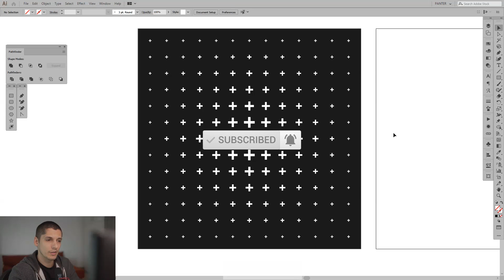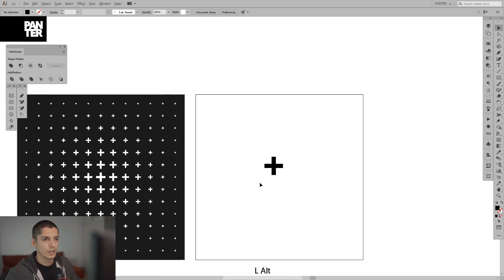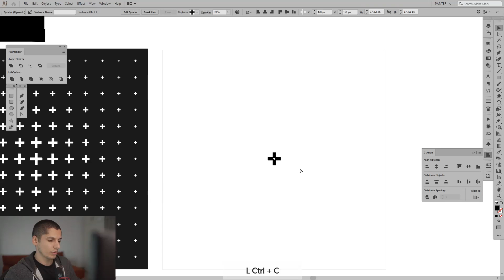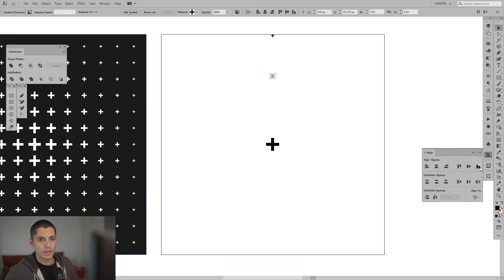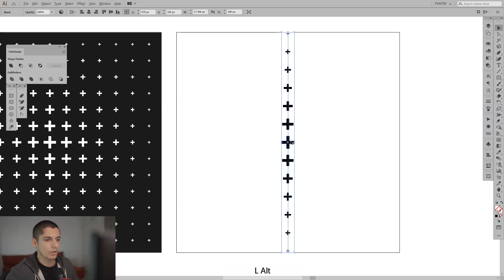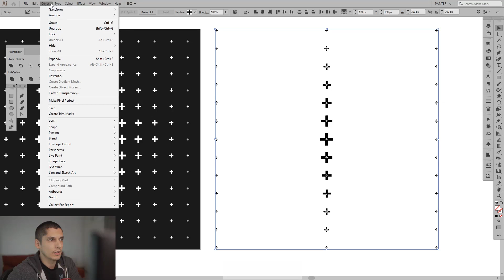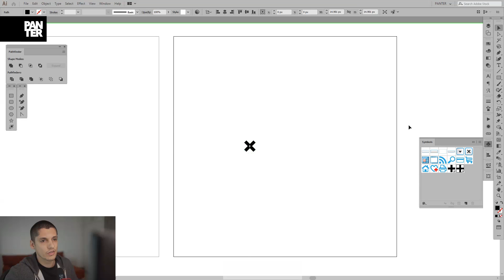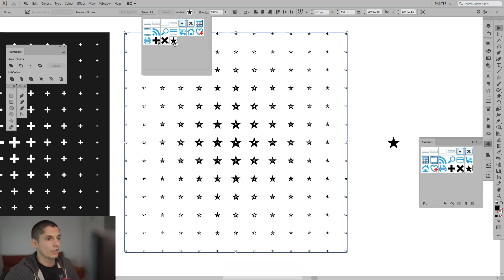How to Design Halftone Using Blend Tool | Adobe Illustrator Tutorial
Here's a different tutorial on how to design a halftone where the center part has bigger forms and the edges are getting small. This is a more elaborated tutorial using the blend tool I tried to explain everything in much details as possible.

0:00 Intro
0:25 Fill/ stroke settings
0:48 Add pattern shape
1:38 Create symbol
2:05 Align
2:32 Create pattern
6:07 Customize pattern
7:42 Outro